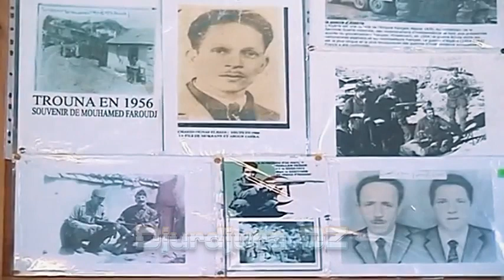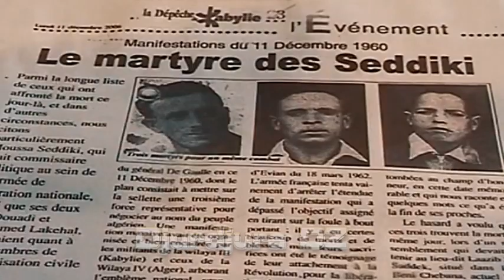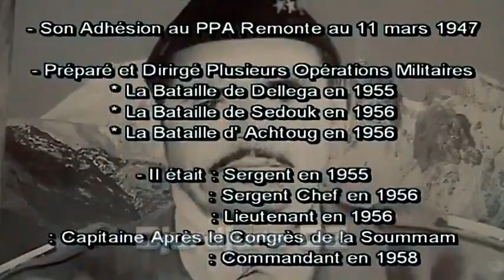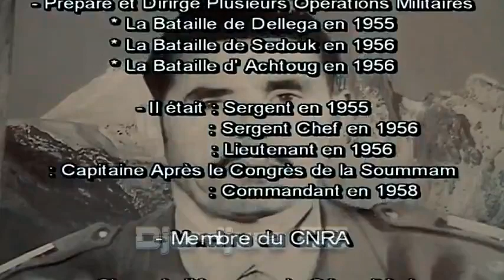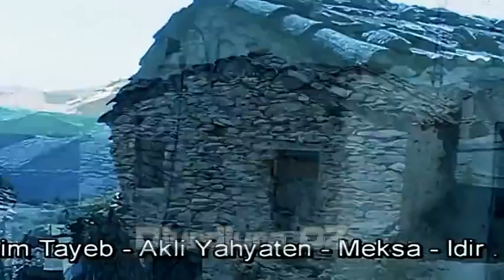Reportage Kabyle Histoire de village Aguemmune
reportage
documentaire
Film kabyle
Film kabyle 2021